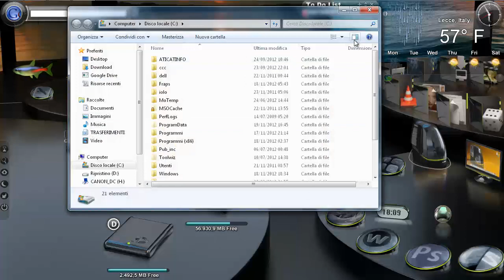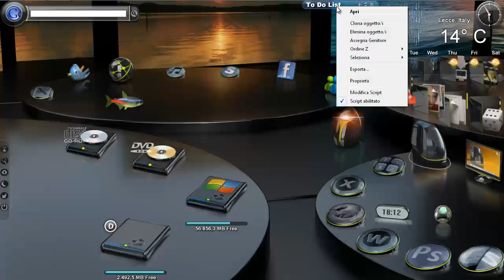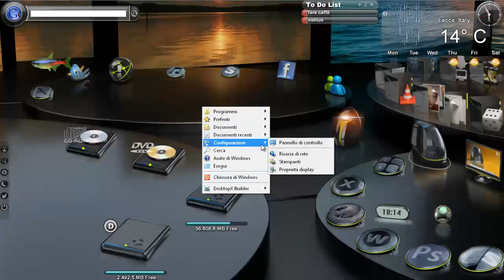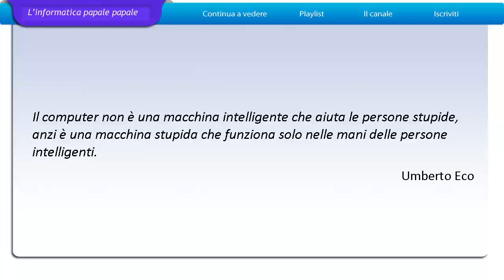The best software - part13 - [BEST GRAFIC PC]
▂ ▃ ▄ ▅ ▆ ▇ ▉ CLICCA QUI ▉ ▇ ▆ ▅ ▄  ▃ ▂

Compatibilità: xp, vista, 7, server 2003